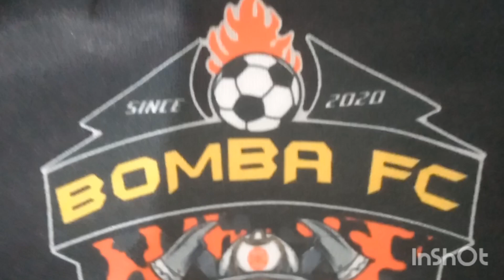CAMPEONATO JOFE DE IRACEMAPOLIS SP ... JOGOS DO BOMBA